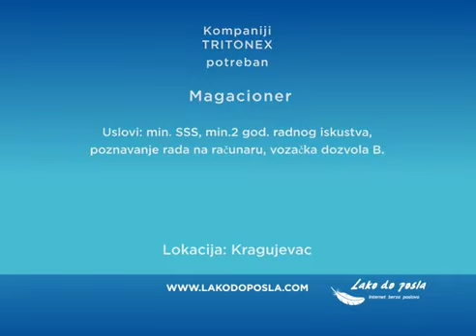Oglas za posao Lekar specijalista-Anesteziolog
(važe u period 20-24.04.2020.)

Kompaniji TRITONEX
potreban Magacioner, lokacija Kragujevac
Uslovi: min. SSS, min.2 god. radnog iskustva, poznavanje rada na računaru, vozačka dozvola B.

Kompaniji METALPLAST-PLUS
potreban Radnik za održavanje proizvodnih procesa u pogonu za brizganje plastike, lokacija Užice
Uslovi: poželjno iskustvo u mašinskoj ili elektro struci.

Specijalnoj bolnici SVETI VID
potreban Lekar specijalista-Anesteziolog, lokacija Beograd
Uslovi: radno iskustvo, znanje engleskog jezika, kompjuterska pismenost, sistematičnost i organizovanost.